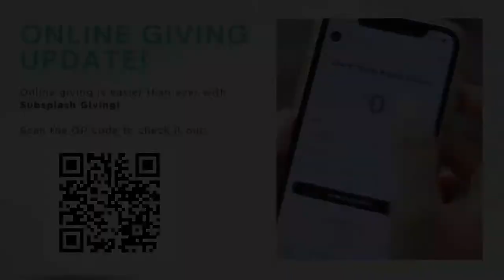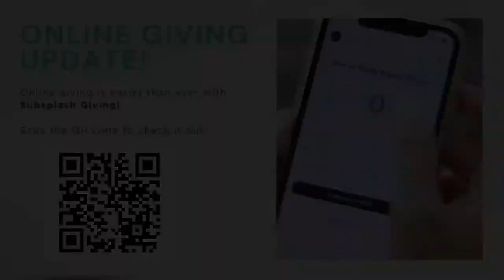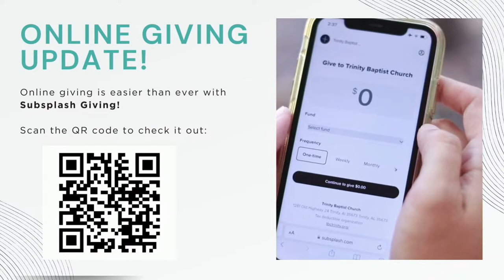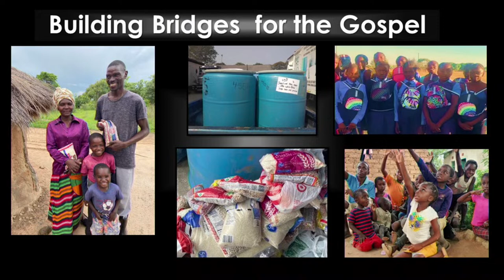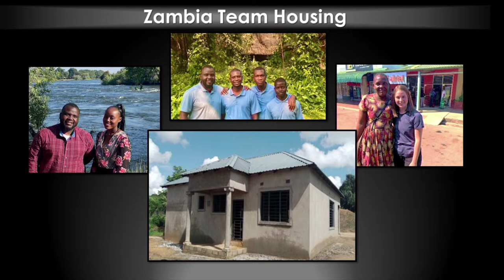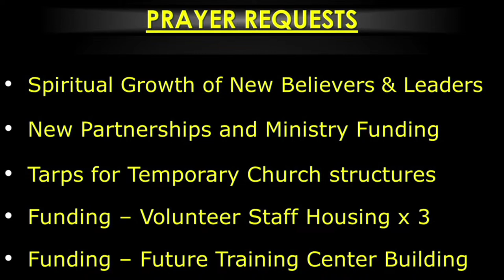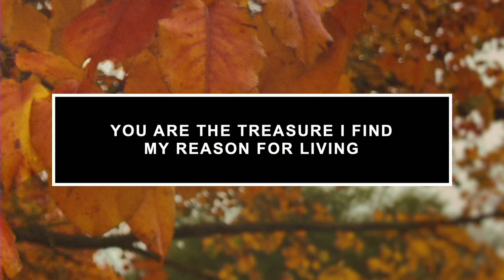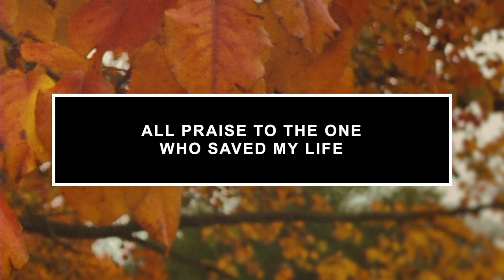Joseph Haden | 11.19.23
Welcome to Trinity! We are so glad you decided to join us today as we have a guest speaker join us to speak about his missionary work in Africa. We welcome Joseph Haden this morning to TBC Trinity!

We believe that the Christian life is best lived in community with other believers, and we’d love to connect with you!

If this is your first time joining us, if you’d like prayer, if we can answer any questions you may have, or if you’d just like to connect with us, please and fill out a connect card!

to join our email newsletter and find out more about life at TBC.